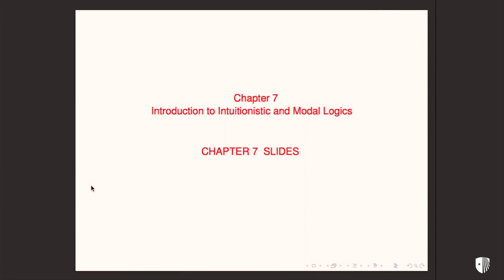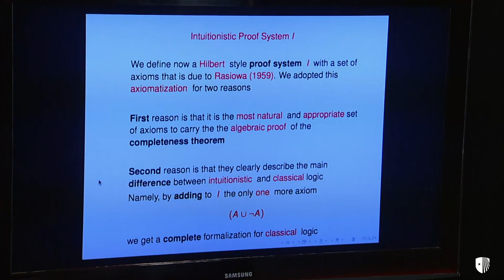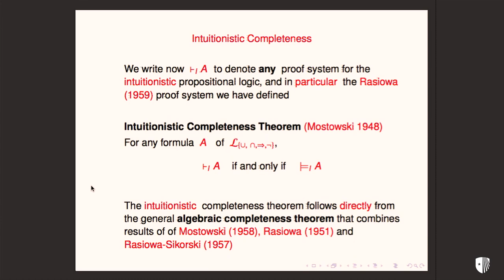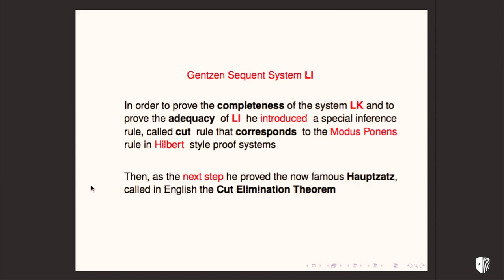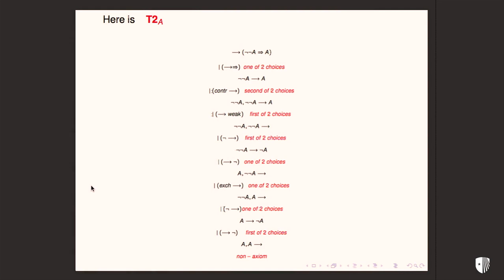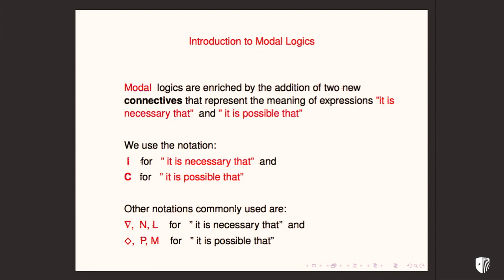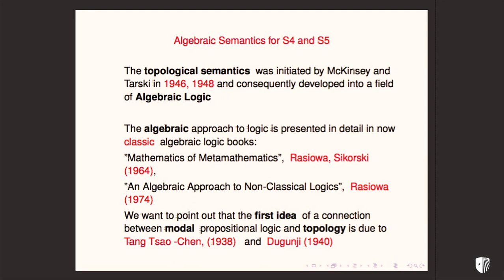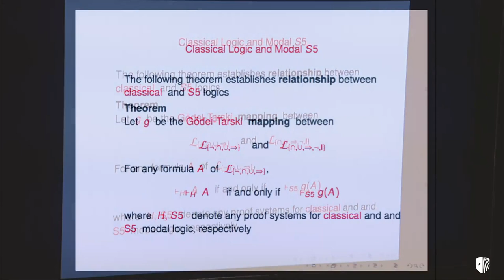CSE/Math 371 & CSE 541 Chapter 7 Anita Wasilewska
CSE/Math 371 & CSE 541 Logics for Computer Science:Classical and Non-Classical Chapter 7 Anita Wasilewska